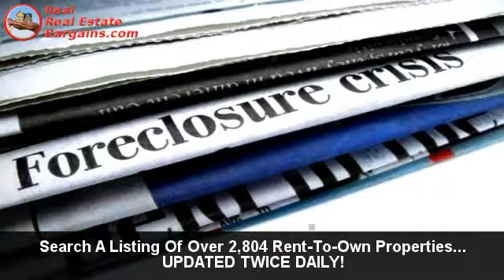Foreclosed Homes Concord NC - NC Amazing Deals For Real Estate Buyers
Search Our Foreclosures In NC Database - UPDATED 2x DAILY!

Foreclosure, Pre-Foreclosure, Short Sale & Rent-To-Own SPOTLIGHT

North Carolina FORECLOSURES Good Deals

Foreclosures are homes that have been grabbed back by the creditors because the prior homeowners were unable to sustain making installments on the property. When shopping for a foreclosed dwelling take into consideration these small number of favorable aspects:

1. Rates on ARM's, which are almost always based on Treasury yields, have fallen. This brings prices down all around.

2. Lenders are often willing to take less than the market value of pre-foreclosed property if that is what is owed on the property.

3. If you are willing to do the work on a foreclosed home in order to create a beautiful home for your family, that can often translate into big savings at the closing.

4. You will have to apply for a mortgage, you will have to pass the background check, and you will be subject to interest costs, and closing costs of the mortgage.

5. You will find that many types, sizes, and styles of homes are often included in foreclosure listings.

6. If you buy a foreclosed home as your first property, and pay it off in 15 or 30 years, you will have made quite the profit.

7. Foreclosure houses are also good properties to look into because there is a large selection available throughout your area and all over the country.

North Carolina PRE-FORECLOSURE Good Buys

Pre-Foreclosures are houses which experts state are typically in the final phase just before they are captured  back by the banking company or loan lender.  This suggests that the homeowner is still in charge of the residential property, but if they cannot make any endeavor to remedy their state of affairs the bank or lender will take back the property.

The most important advantage of Pre-Foreclosures is the lower price linked with such properties.  The proprietor has to sell the house before the banking company or lender takes it and is more likely to listen to any offers that they receive.

North Carolina Real Estate SHORT SALE Great Bargains

For home owners who can no longer budget to make mortgage payments current, there are other possibilities to bankruptcy or foreclosure proceedings. One of those solutions is called a "SHORT SALE."

SHORT SALES in residential property, means the lender is authorizing less than the total amount owed. Why would a loan provider do this? If a lender makes the decision to take homes into foreclosure there are a large amount of expenditures connected with a foreclosure procedure.

Some of the expenses would or could include: the expensive paper work to be completed by staff, the legal processes of foreclosure, possible refurbishing of the property, marketing and advertising the property, looking for a agreeable investor, and so on.

Just the straightforward arrangement and implementation of a property foreclosure auction in North Carolina could set back the lender as high as $50,000, which is not a intelligent financial investment, most especially in the absence of an definite buyer or investor.

Other Real Estate Bargains:
* Home Purchase and Home Repair Grants:
* Buy your next home like a Real Estate Investor with a
FREE Clever Investor Webinar Featuring Barbara
from the Hit TV Show "Shark Tank":